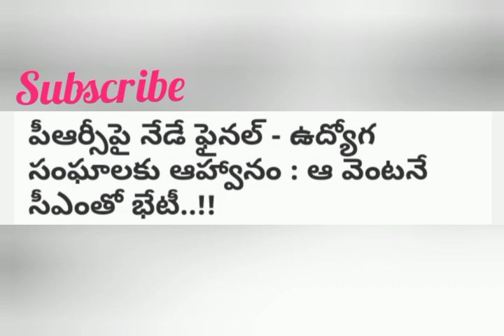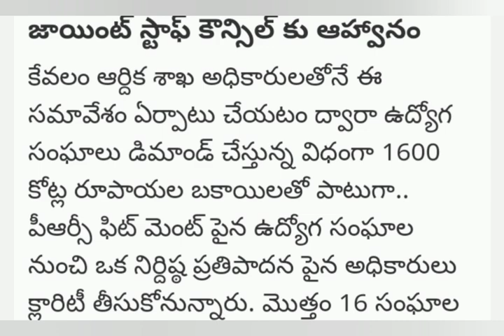IR కి మించి PRC సర్కార్ ఉద్యోగులు పెన్షనర్లు | Ap Government employees news || pensioners latest